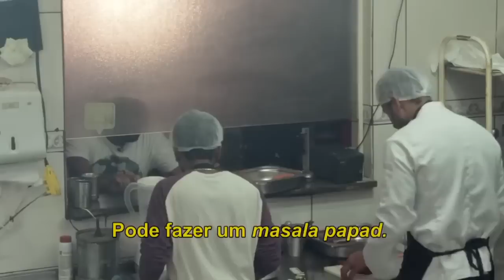“GORDURA PURA” E “MASSA CRUA”: JACQUIN NÃO POUPA CRÍTICAS A COMIDA DO BAWARCHI |BLOQUINHO DO JACQUIN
Neste Carnaval, caia na folia no 'Bloquinho do Jacquin e relembre momentos divertidos do chef no episódio do Bawarchi.